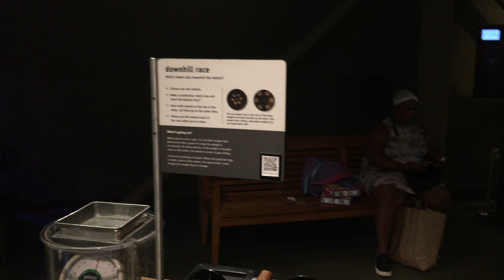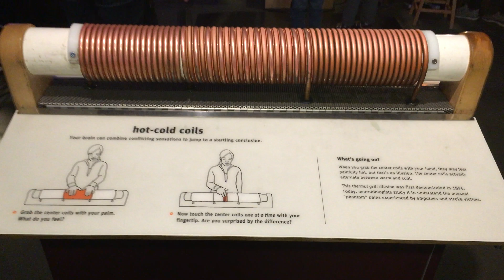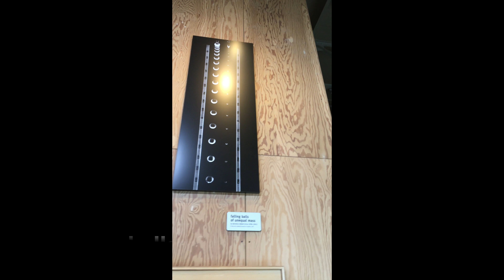Exploratorium (San Francisco) - Part 5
Downhill race
Bicycle wheel gyro
Elastotron
Hot-cold coils
Pinscreen
Illusion in wood
Falling balls of unequal mass
Impossible triangle
Kinetic Moiré
Flourish